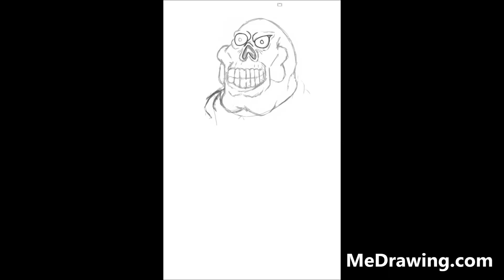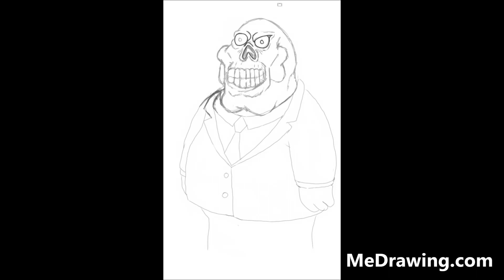Sketching Skull Faced Man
Sketching Skull Faced Man - Check out this video of me drawing this picture. I am pencil sketching this drawing and getting it ready to ink.